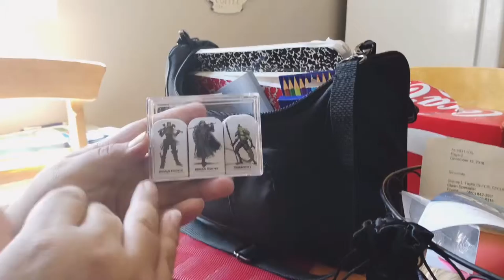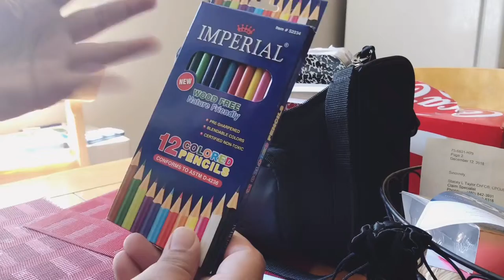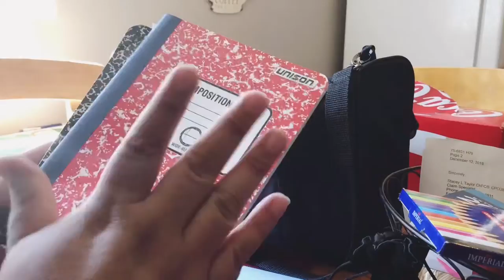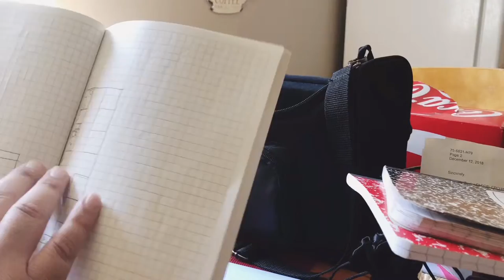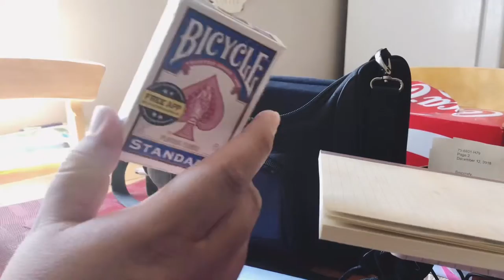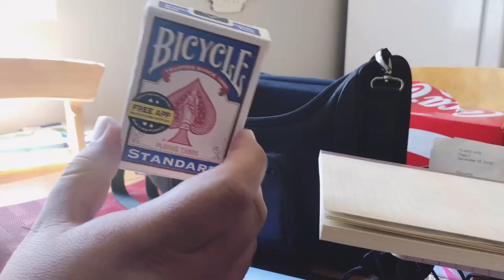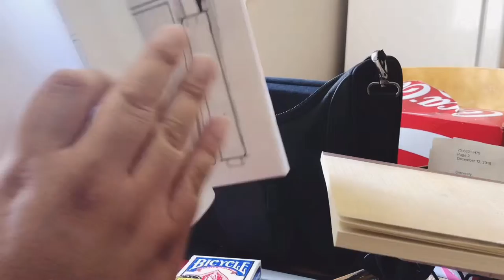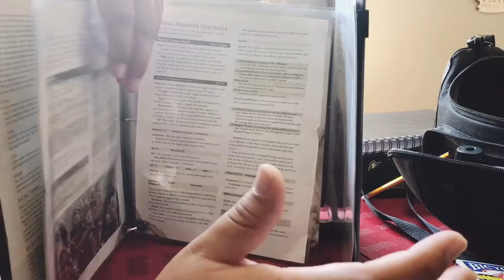Dungeons & Dragons DM tool kit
For beginner dungeon masters show what a fellow newbie uses in his games hope it helps an you enjoy

Here are some dice sets to check out
and dragons dice sets&index=aps&camp=1789&creative=9325&linkCode=xm2&linkId=f3f6e1b0c215fc9fac1d53aac37d4ddd

An my dm bag

My grid book

Musician: Not The King.👑 all music is by the same artist